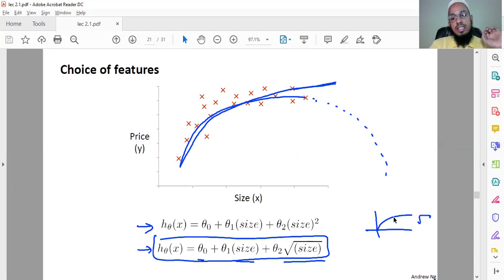3.3 Polynomial Function